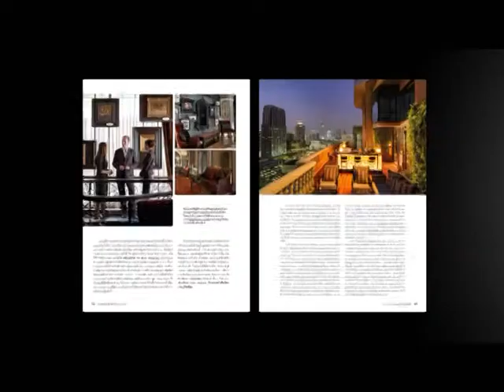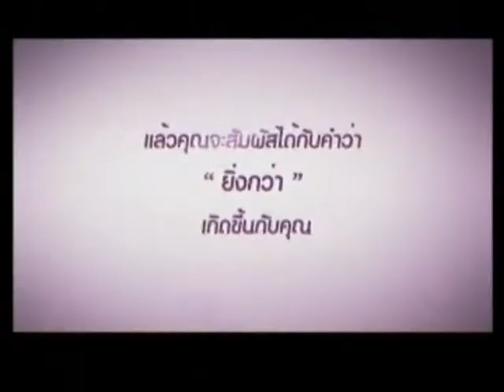อ.ยิ่งศักดิ์ เซนโด มอคโคริ ราแมน 17-03-57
[ยิ่งชิมยิ่งอร่อย]